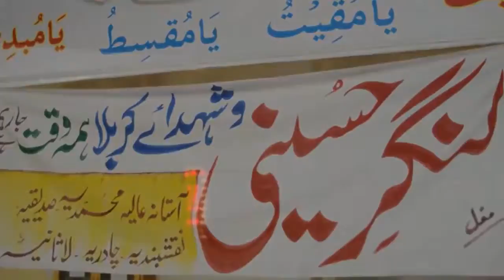Hussaini Langar Lasani Welfare Foundation Lasani Sarkar